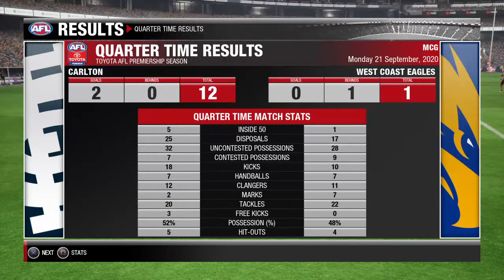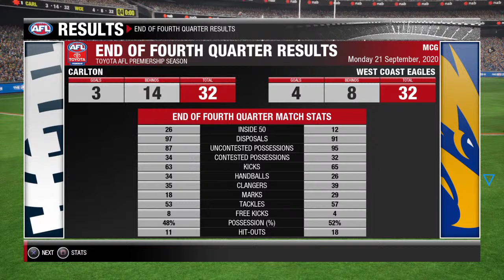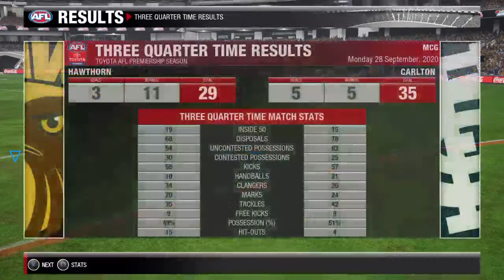AFL Evolution 2 | Liam Stocker Career Mode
Carlton Football Club Highlights, Carlton analysis, Carlton interviews, Carlton discussion